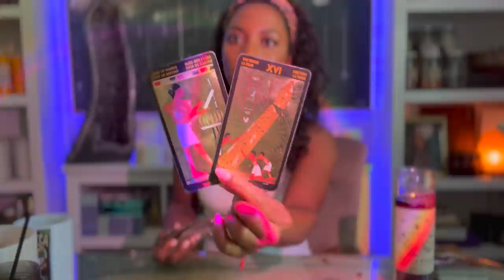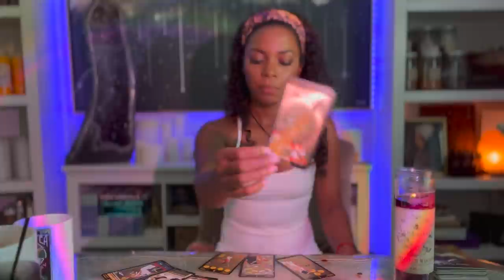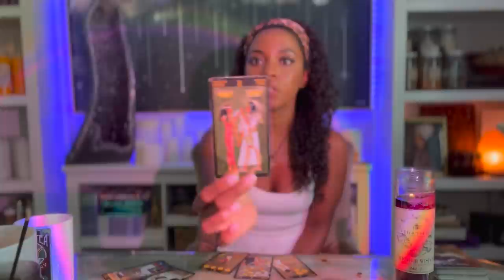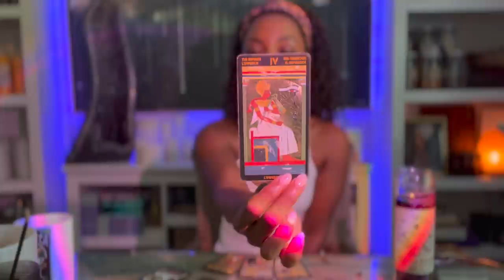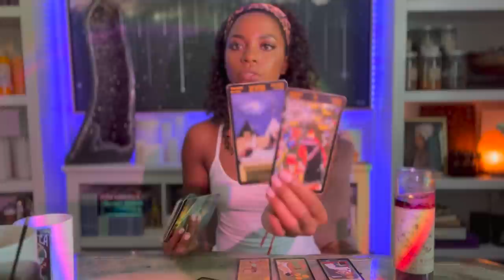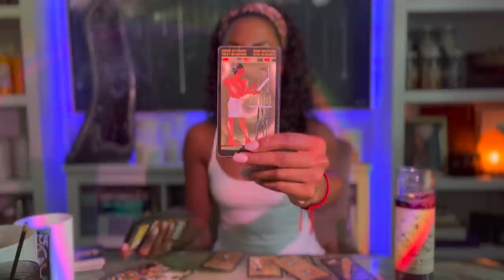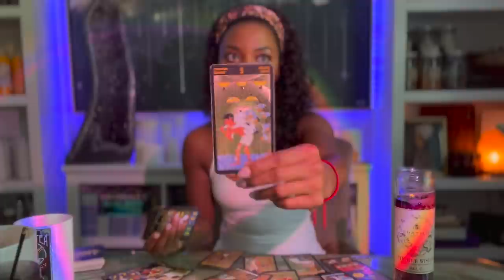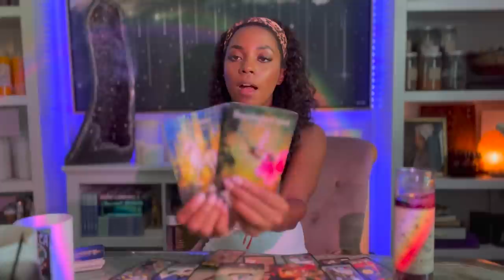Capricorn, It's Definitely Time for You to Break Free...